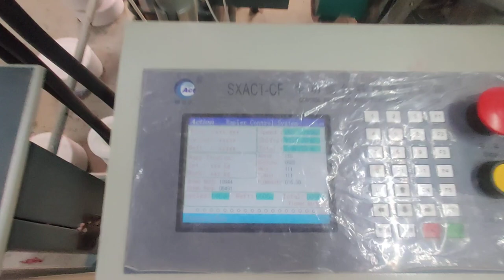How Terry towel made in Factory | Terry Towel making in Rapier Jacquard | Rapier Jacquard Design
terry towel making video
Machine Speed : 170 rpm
4 towel in single machine

Factory Details:
Irabatti Textiles Pvt Ltd.
Plot No:514/1/2, Vijaynagar, Kumbari, Solapur - 413006

terry towel design,
towel kese bante hai,
hotel towel manufacturering,
solapur towel making factory,
rapier jacquard terry towel,
home use towel making,
napkin making,
terry design making,
towel design,
terry towel rapier jacquard design,
multi color towel making,
high speed machine for towel making,
solapur towel business,
solapur india,
terry towel weaving,
terry towel hub,
solapur famous towel,
indian terry towel,
towel weaving plant,
terry towel manufacturing plant,
terry towel design,
napkin manufacturing,
terry napkin,